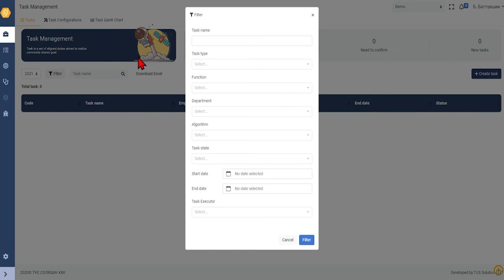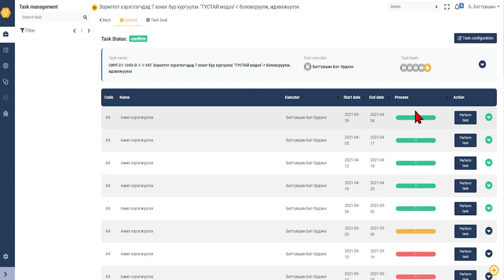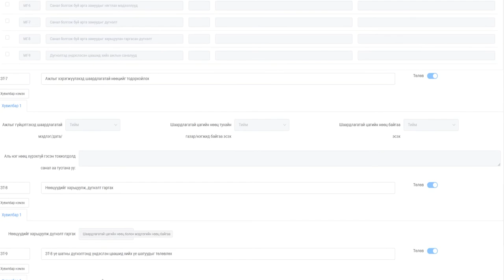TUSS D+ Заавар: Ажлын гүйцэтгэл хэрхэн оруулах вэ?